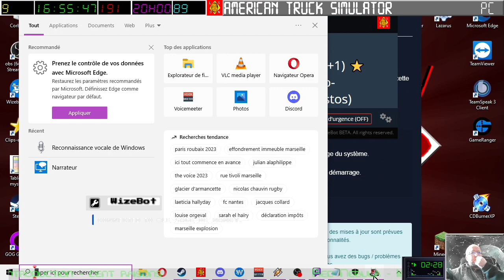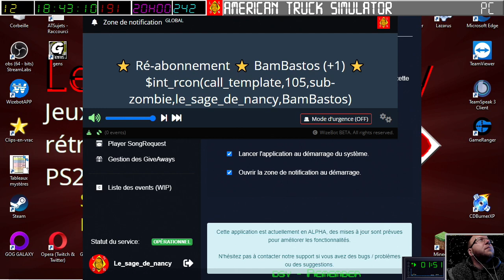[09-04-2023] American Truck Simulator - Spécial découverte des plus beaux lieux ! (part 2) [LSDN]